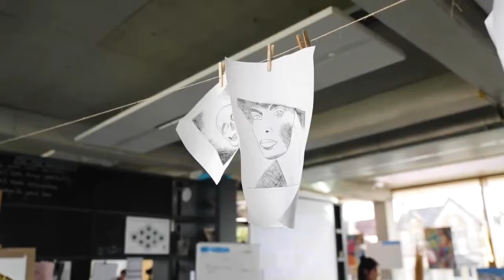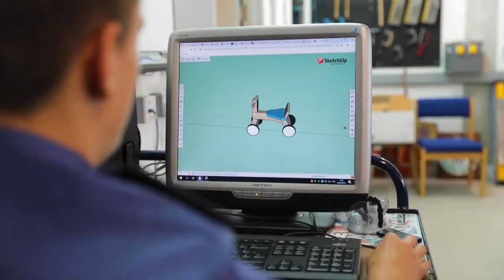A View of Ryde School 2020